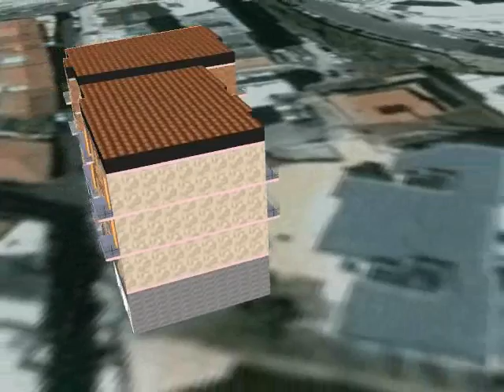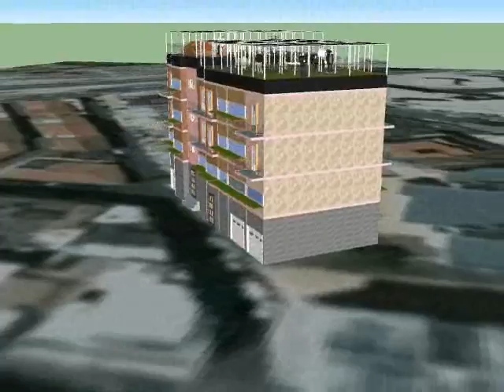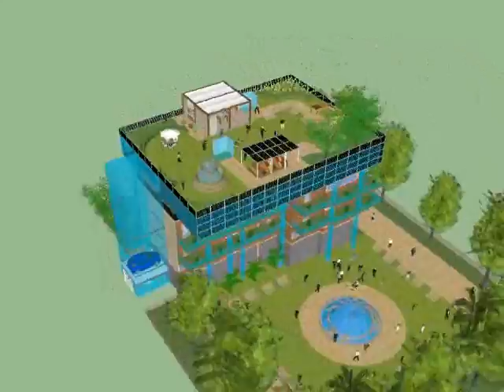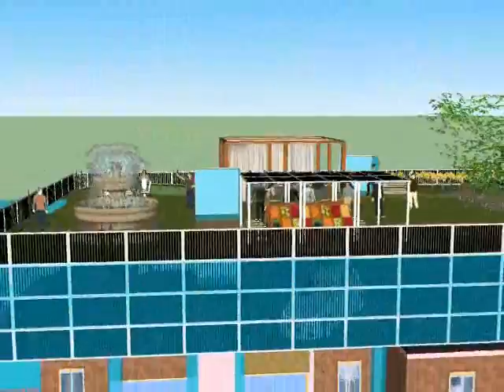Via Mazzini-UMBERTO BALDASSARRE.wmv